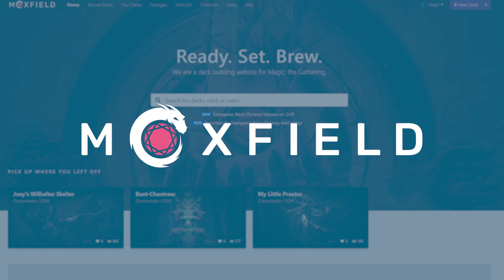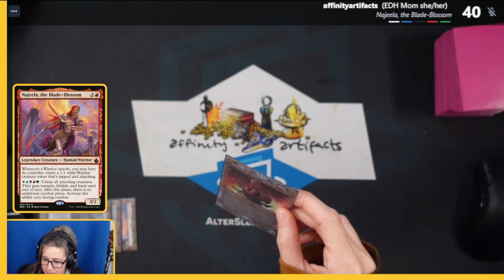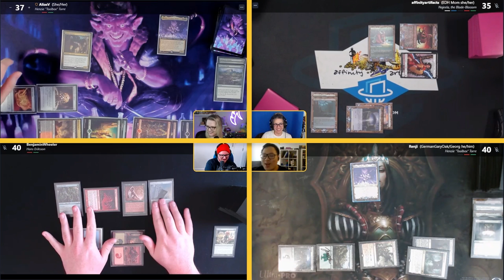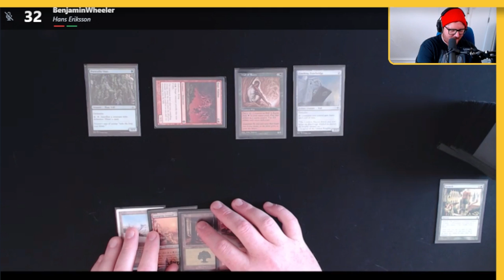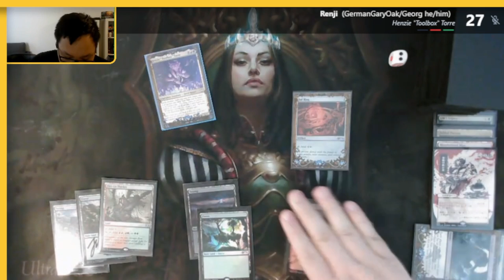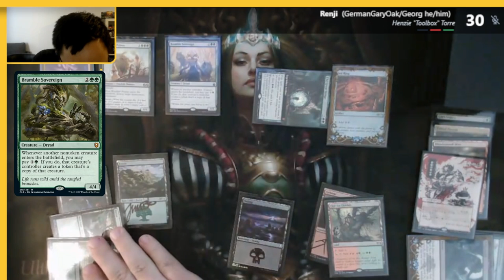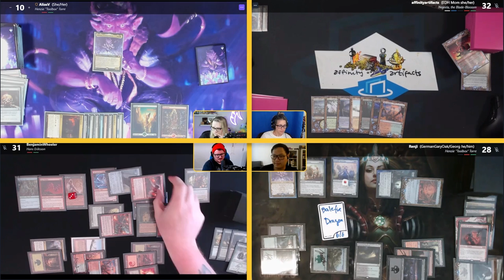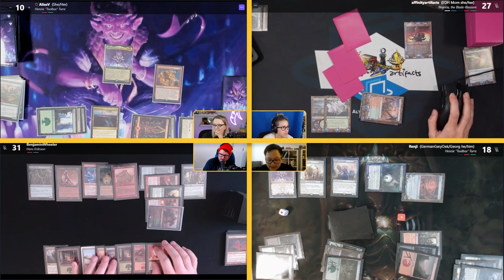🌩️ Old Man Yells at Cloud 🌩️ ft. Najeela, Henzie & Hans Eriksson | Elder Dragon Hijinks #35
Elder Dragon Hijinks is all about casual commander with awesome individuals! This week, Eilidh & Olivia watch Ben Wheeler's commander run into walls while GermanGaryOak's commander imitates Eilidh's!